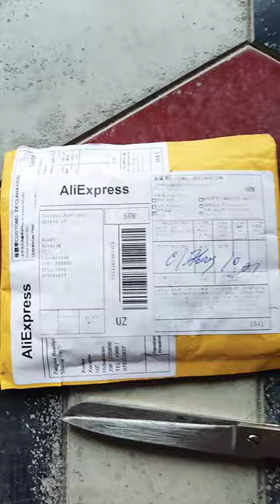AliExpress sim card slot /🎰sim